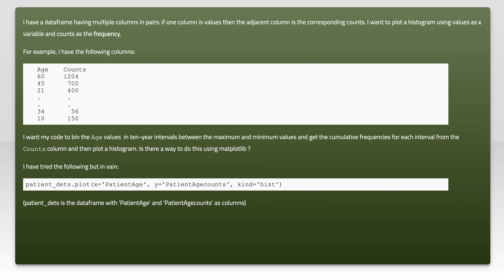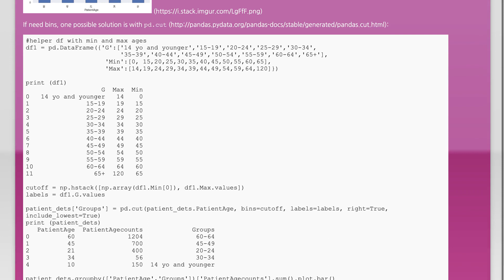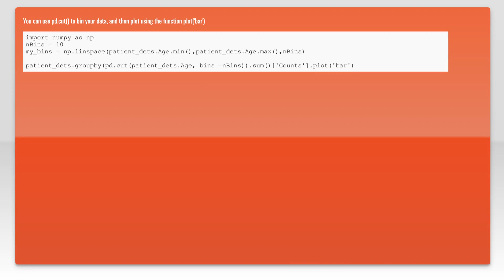Plot histogram using two columns (values, counts) in python dataframe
python: Plot histogram using two columns (values, counts) in python dataframe

Related to: python, pandas, matplotlib, plot